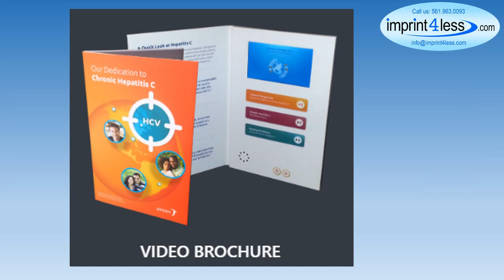Use Video Passport to impress your marketing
We have thousands of Promotional Products to offer at HUGE SAVINGS!
Video passport

An amazing, impactful and memorable marketing tool used to attract: businesses, conventions, groups and more.  This is direct mail marketing with a heavy dose of technology!  Stand our with Video Passport only from AmeriKYP!

Request a quote for the best video passport, quality video passport, video passport quote.